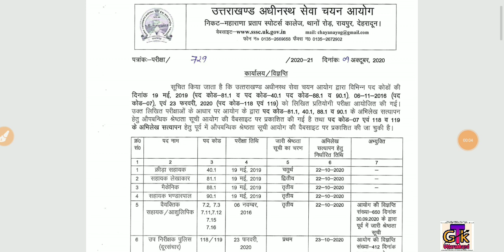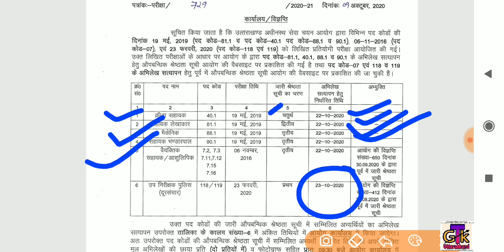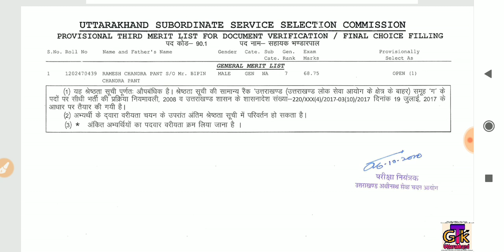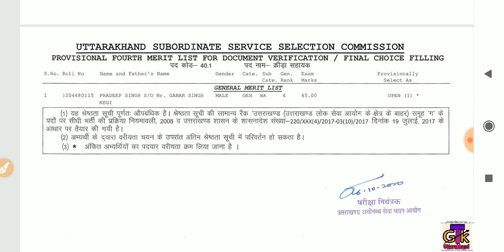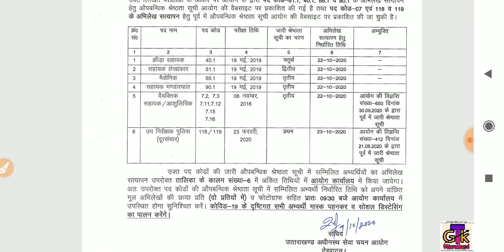Uksssc Latest Notification । अभिलेख सत्यापन हेतु विज्ञप्ति - 9 अक्टूबर 2020 ।